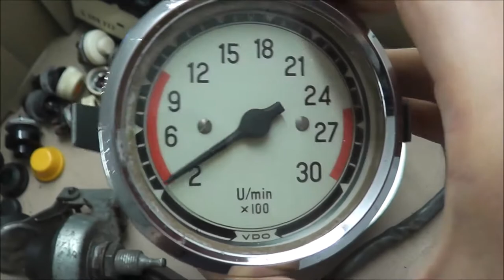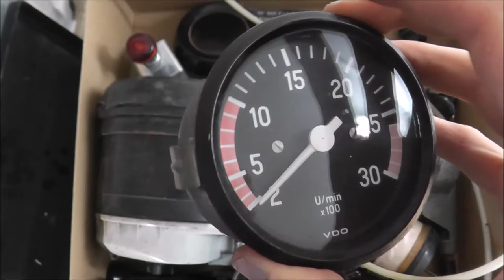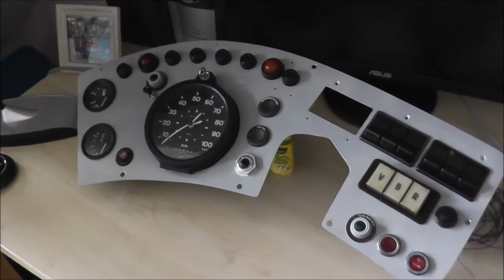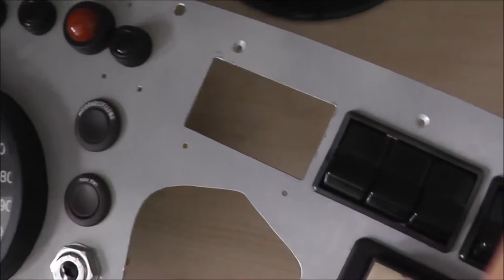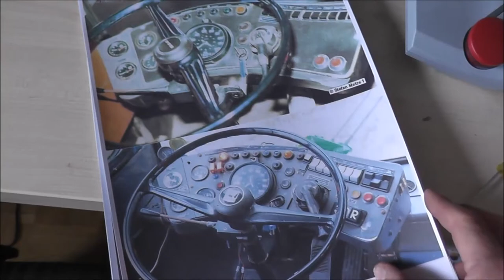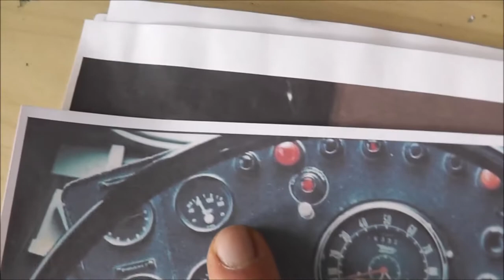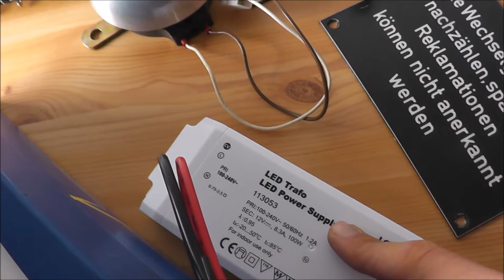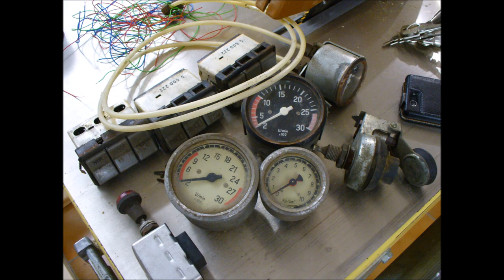OMSI 2 Fahrerarbeitsplatz #13